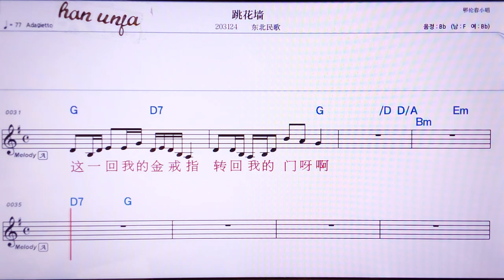💖 타오화창/뚱뻬이민꺼 👍MR,유투브 노래방, 가라오케, 악보, 코드, 가사 ,Karaoke,반주